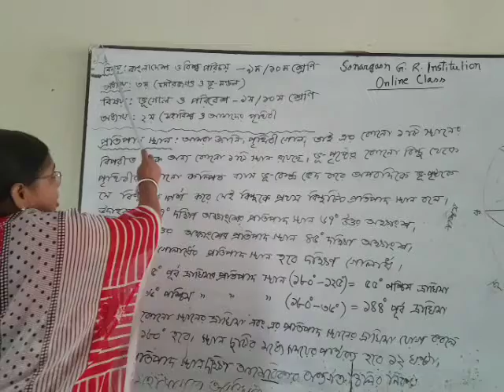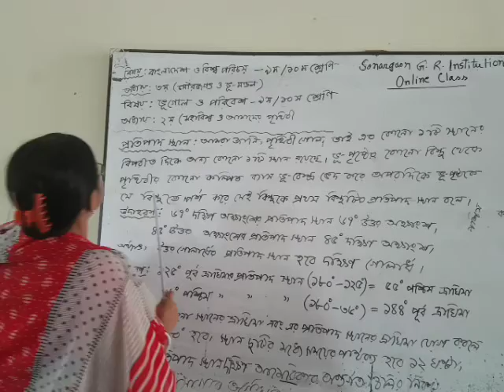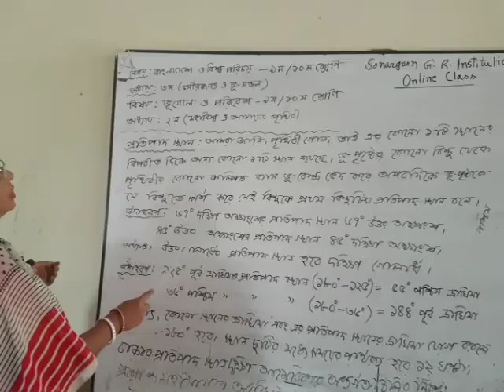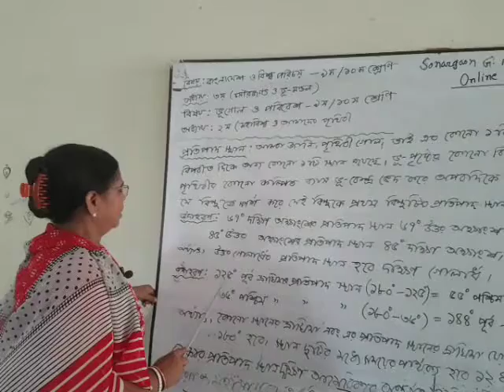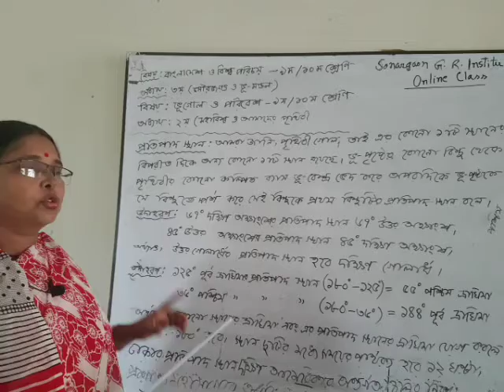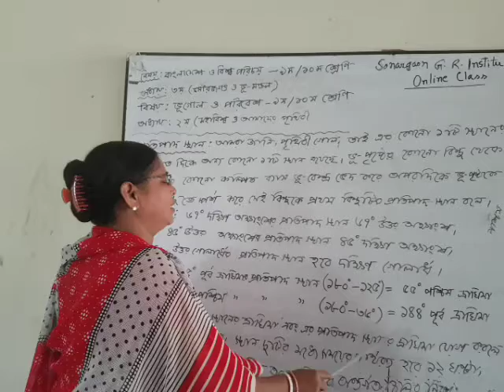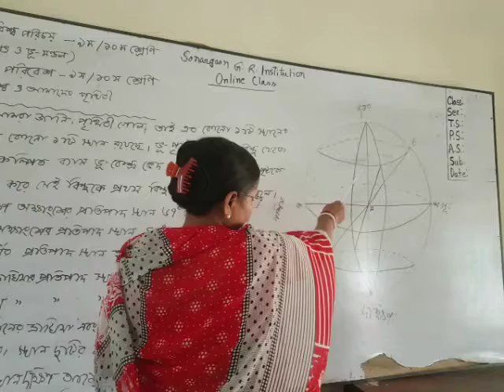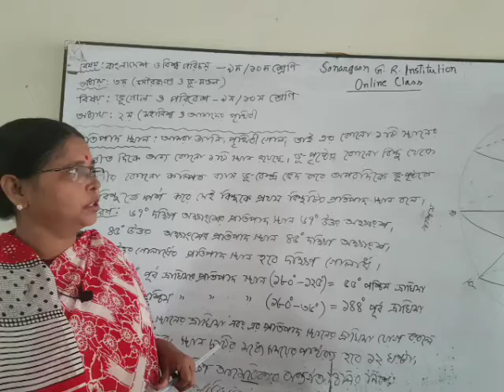শিপ্রা রাণী মন্ডল (সহঃ অধ্যাপক) ভূগোল ও পরিবেশ শ্রেণিঃ ৯ম ও ১০ম, বিষয়ঃ ভূগোল ও পরিবেশ।